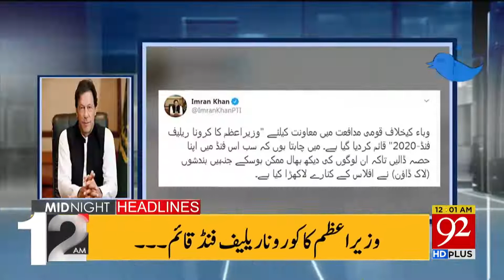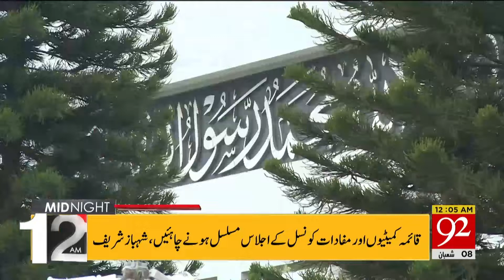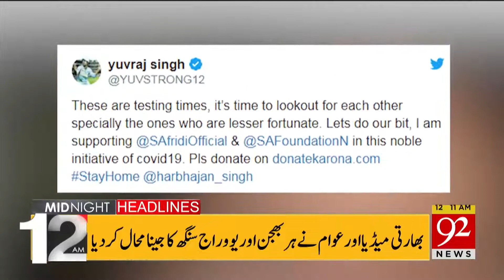Headlines | 8 PM | 01 April 2020 | 92NewsHDUK